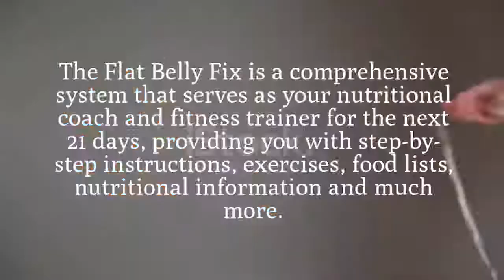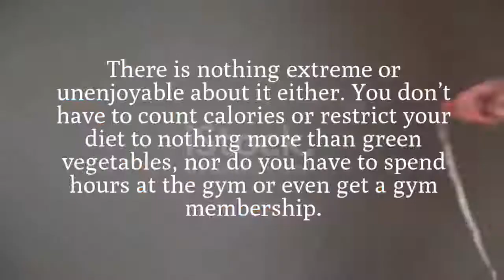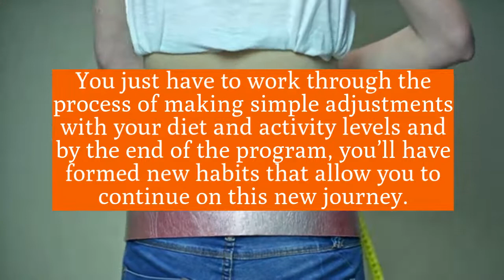21 Day Flat Belly Fix - Does 21 Day Flat Belly Fix Really Works or Scam?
21 Day Flat Belly Fix - Does 21 Day Flat Belly Fix Really Works or Scam?